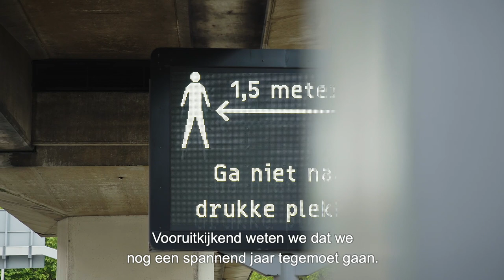Jaarcijfers Rabobank 2020 | CFO Bas Brouwers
Nederlandse ondertiteling.